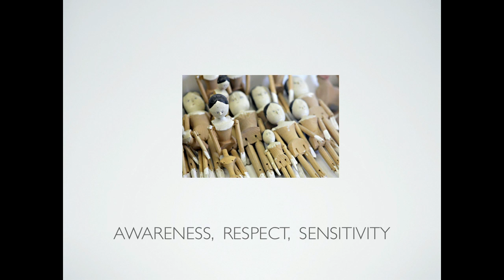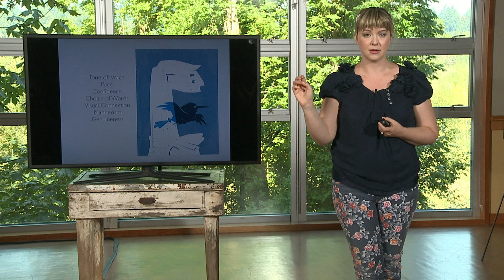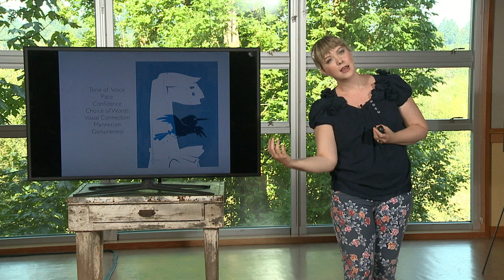How to Pose a Fine Art Portrait Without Breaking the Energy with Jennifer Hudson | CreativeLive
Award-winning fine art photographer Jennifer Hudson explains her posing process, and how she works to set a certain kind of energy and rhythm while working with a model.

Watch the free preview of her CreativeLive Fine Art Women's Portraits
class or get full on-demand access plus bonus materials here!